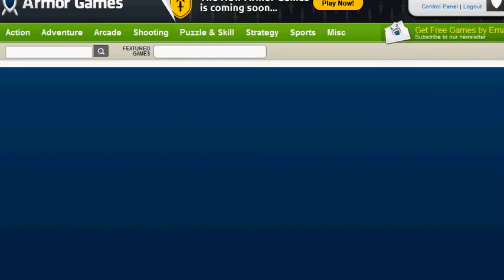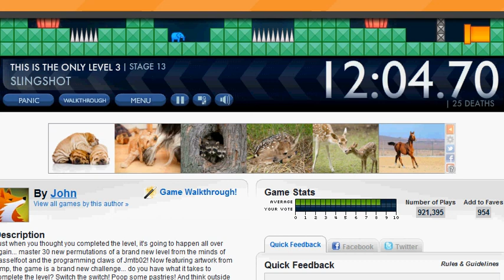This is the Only Level w/CTank2000 Ep.1 |Starting off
Go check out my friends Happy Creepers here and tell them Demon113 sent you (Demon113 is my Minecraft username)